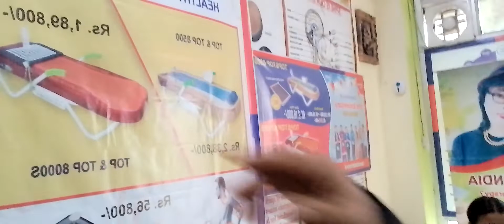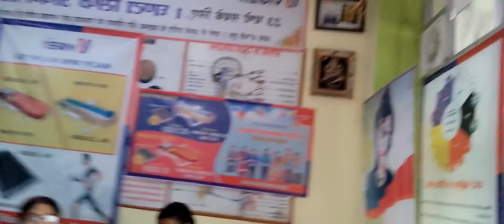Vikram bhandari. raja ll vigen India 🇮🇳 ll